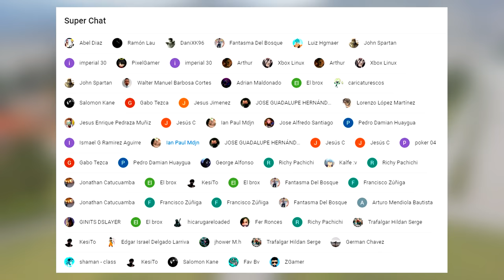Yu Gi Oh! invoca a Exodia - 6 Doblajes 1 Momento Épico (reacción, crítica y parodia)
Publicidad/Negocios

Hoy les traigo 6 doblajes diferentes de la escena del anime Yu Gi Oh! en que Yu Gi invoca a Exodia en su duelo contra Kaiba.
Estén atentos a los próximos capítulos, ya se viene "Duelo a muerte con cuchillos" y "Gokú se reencuentra con su abuelito".